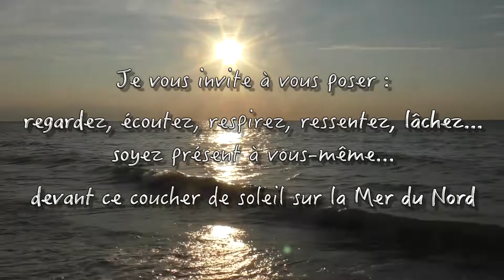Coucher de soleil - bruit de la mer - contemplation/méditation/relaxation - Mer du Nord - 1h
Coucher de soleil - bruit de la mer - contemplation/méditation/relaxation - Mer du Nord

1h d'images (réelles !) d'un coucher de soleil sur la Mer du Nord, en Belgique

1h of pictures (real !) of a sunset on the North Sea, in Belgium